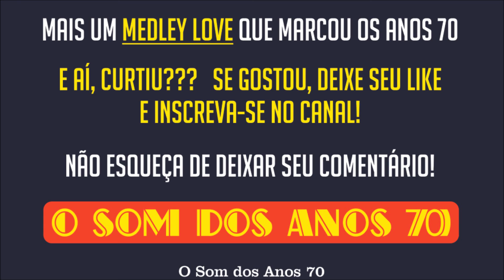Cafe Creme - Medley/Pot-Purri - Beatles Love - "O Som dos Anos 70" (1978)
Cafe Creme - Medley/Pot-Purri - Beatles Love - (1978)

Veja abaixo o nome das músicas do Medley:
●The Long And Winding Road
●You're Going To Lose That Girl
●Girl
●Here,There And Everywhere
●Julia
●Don't Let Me Down
●Do You Want To Know A Secret
●And I Love Her
●Yesterday
●She' Leaving Home
●For No One
●Because
●Sex Sadie
●Something
●Rocky Racoon
●You Never Give Me Your Money
●Golden Slumbers
●We Can Work It Out
●If I Fell
●The Fool On The Hill
●I Am The Walrus
●Cry Baby Cry
●Oh! Darling